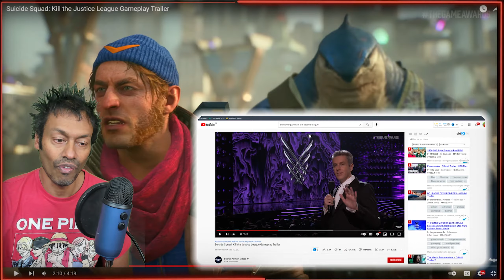WONDER WOMAN SUICIDE SQUAD - Video Game Reactions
Hello! In today's video, my honest reactions for the Wonder Woman and Suicide Squad Kill the Justice League video games.